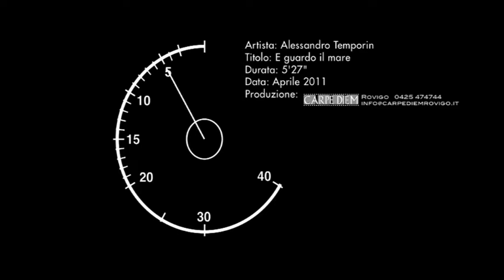e guardo il mare_Alessandro Temporin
Alessandro Temporin
Simone Cerchiaro
Marco Orlando
Davide Temporin
Andrea-Carpe Diem-
Martina Toso